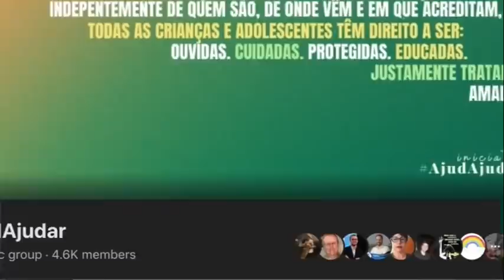Ao Final do Dia - Carlos Guimarães Pinto